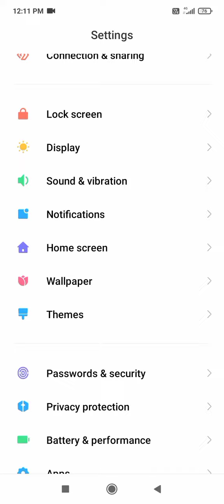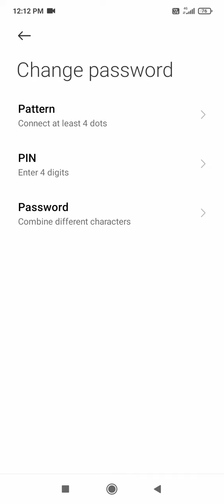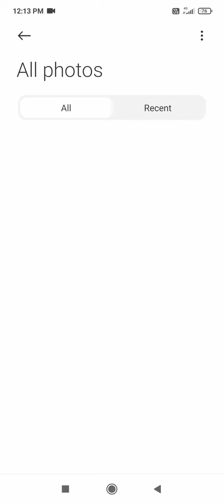How to change app || app lock kaise change kare || app ka password kaise change kare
About this video:
Hello dosto aaj ki is video me Maine aap ko bataya hai ki aap apne app lock ka password change kar sakte hai to aap is video ko pura dekhe agar video pasand aayega to like kar dijiyega or subscribe